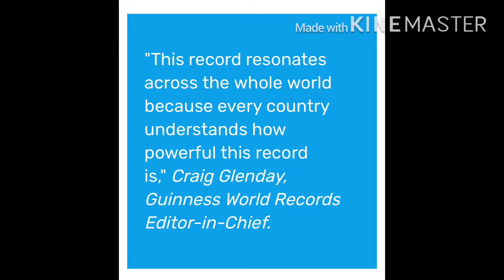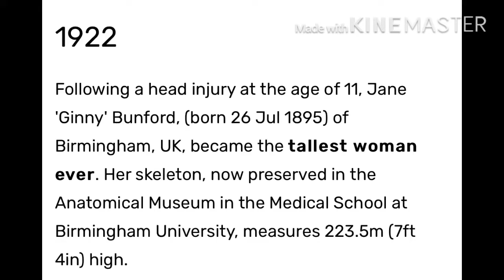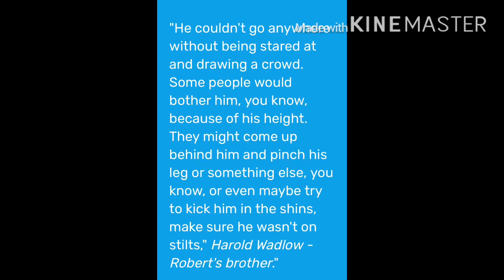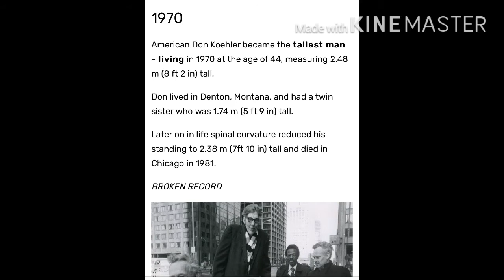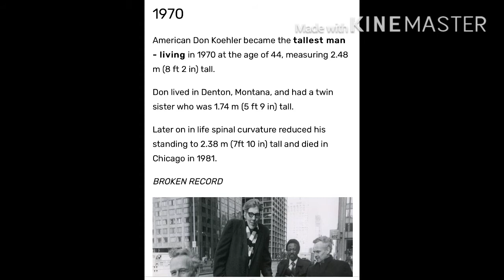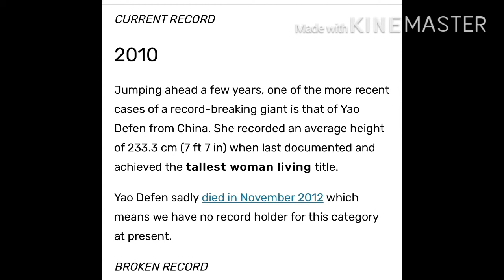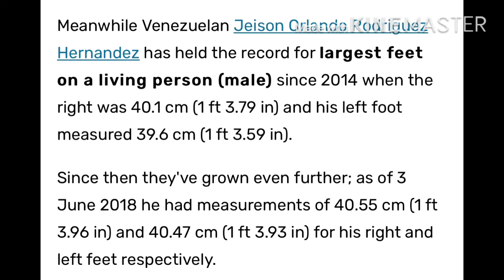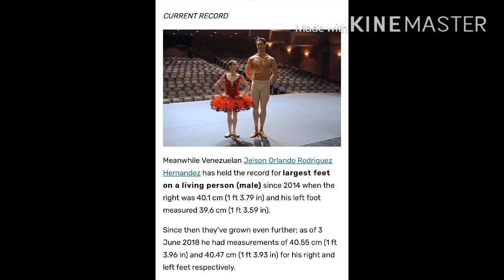The Giants of the world